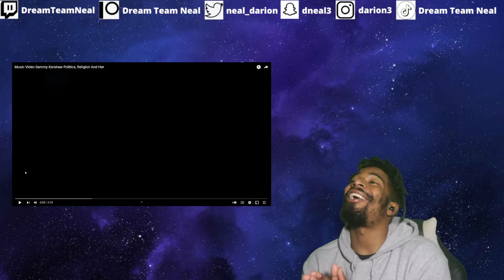(DTN Reacts) Sammy Kershaw - Politics, Religion And Her